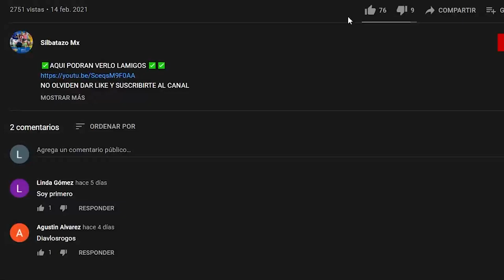🔴⚽ SANTOS VS PUMAS MX | EN VIVO | AP 2021 PARTIDO COMPLETO HD | TRANSMISION TUDN CANAL 5